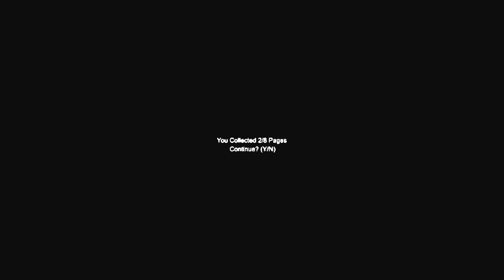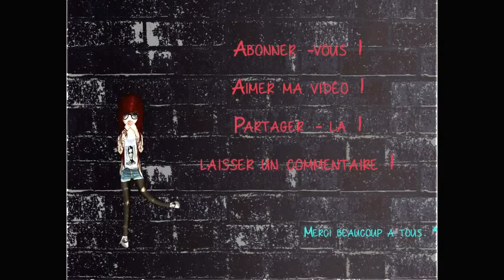Slender - Sanatorium, avec Paulette26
On se retrouve aujourd'hui pour une vidéo sur Sanatorium avec Paulette26 ! Nous sommes désolé pour le probléme technique d'enregistrement ( vous le verrez par vous même). Je vous conseille d'écouter avec des écouteurs ou casque. Sur ce, bonne vidéo !